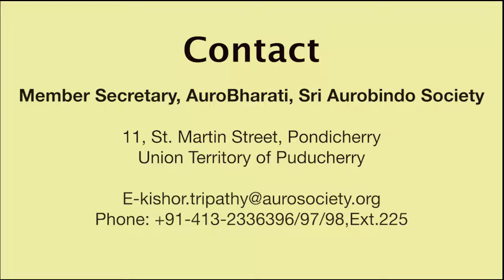Lecture on Mind: The Way to Create Analytical Generation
Childhood is the symbol of the future and the hope of all victories to come.
- The Mother

AuroBharati, Sri Aurobindo Society, Union Territory of Puducherry under its initiatives “BalSamskriti: Towards Creativity and Integral Development” organized a lecture in association with ShabdaYatra and Institute for Industrial Development on the topic“Mind: The Way to Create Analytical Generation” by Shri Rajesh Amrohi, Shri Rajesh Amrohi is the Creative Head (Production), Institute of Industrial development and former Executive Member, IDPA (Indian Documentary Producers Association) on 24th  September, 2022.

Dr.Kishor Kumar Tripathy, Member Secretary, AuroBharati, Sri Aurobindo Society introduced the speaker, Mr. Rajesh Amrohi and informed about the ‘BalSamskriti’ project including a focus on the integral development of children with special emphasis on nurturing skills in the light of Sri Aurobindo & The Mother.

Speaking on the occasion, Mr. Rajesh Amrohi emphasized on the subject ‘Mind: The Way to Create Analytical Generation’ and addressed important factors of child development including how to cultivate and use the mind constructively to lead a meaningful and purposeful life. The lecture highlighted the scientific way of dealing with it, controlling and nurturing the mind to create happiness and lead a purposeful life bringing together insights from Sri Aurobindo and the Mother.

Highlighting the teachings of the great philosopher, nationalist and freedom fighter, Sri Aurobindo, he said that the teacher is like the torch bearer for the students, his business is not to impose any ideas on the raw minds of the children. When we impose our own ideas we condition the minds of the children therefore the concept  should be imparted in such a manner where the children are encouraged to use their mind to express freely. Highlighting the ideas of Sri Aurobindo and the Mother with reference to the book ‘How to bring up a child’, he said that Motherhood is the most sacred thing as mentioned in the tradition. Mr.Amrohi focussed on the importance of storytelling tradition by giving examples from the ancient scriptures like Panchatantra ,Hitopadesha and other stories from different communities. Children have Open Mind like the Ocean. Once the seeds are nurtured, properly, it is beyond anybody’s doubt that they will be filled with enlightenment.

Many significant questions were asked by the audience who joined through online mode including ‘creation of free progress education system,’ ‘role of theatre for development of child psychology,’ ‘innovative modules for kindergarten students’ and ‘implementation of ancient wisdom for holistic development of the child.’ Replying to one of the questions, Mr.Amrohi said that the concept of integral development of the Child should be taught in the schools and the curriculum should be modified and special emphasis should be given on free progress and overall development of the child.

IDEAL CHILD

WHAT A CHILD SHOULD ALWAYS REMEMBER

The necessity of an absolute sincerity
The certitude of Truth’s final victory.
The possibility of constant progress with the will to achieve.
(The Mother)